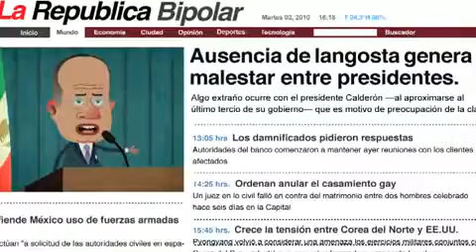3er Episodio de ISLA PRESIDENCIAL La Balsa Pt 1